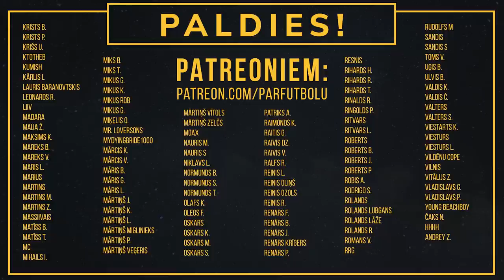Pa Pāris Kausiem #74 Gunta Baško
Viesos izcilā Latvijas basketboliste Gunta Baško. Parunājām par klubu karjeru, izlasei, treneriem Olaini un citām tēmām.